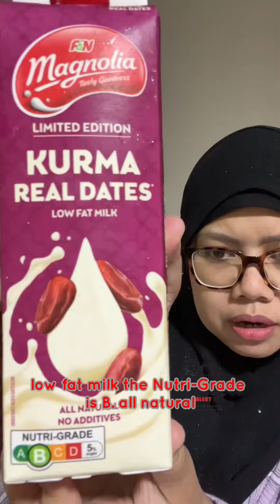Limited edition kurma milk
Limited Edition Kurma Real Dates Low Fat Milk

Jom join makcik get this Limited Edition Kurma Milk for Sahur & Iftar. Alhamdulillah Susu Kurma ni dapat mengisi perut walau kadang sahur makcik tak makan pun.  Sekadar minum Susu Kurma ni dah settle the kettle.

At $4.60 boleh dapat kan di semua supermarkets, hypermarkets, kedai runcit & minimarts.